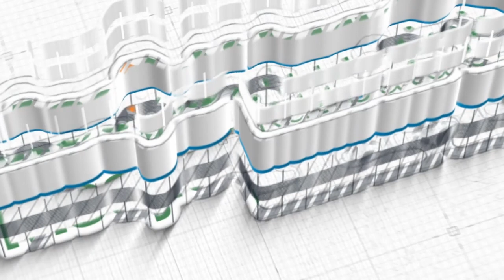Apakah Bisa Shalat Id di Rumah? (Faidah 5 Menit)